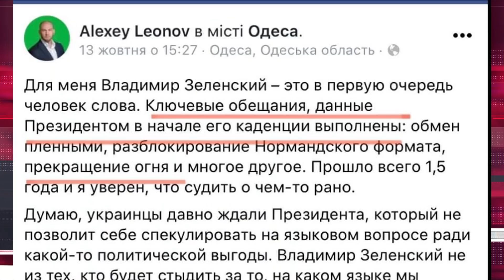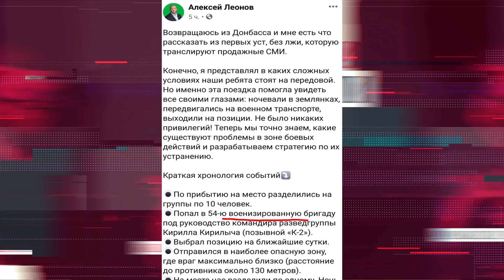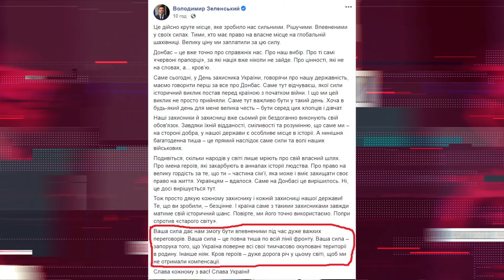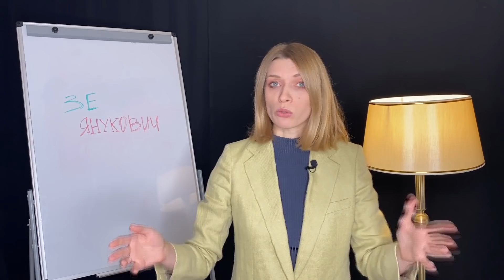«Слуга» Леонов злив перемир’я. Як депутат Зеленського прозрів щодо війни на Донбасі | Без цензури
Як Зе-десант особливого призначення ПРОЗРІВ після піар-візиту на Донбас і перекреслив брехню Володимира Зеленського про "всеосяжне перемир'я"? Про це сьогодні в "Без цензури" із Мариною Данилюк-Ярмолаєвою.

"Без цензури" вже розповідав про передвиборчий вояж "слуг народу" на фронт і те, як прохолодно їх зустріли місцеві. А тепер - рубрика "герой дня". "Слуга" Олексій Леонов буквально одну ніч перебув на позиціях 54-ї механізованої бригади. І після цього блискавично забув, як іще два тижні тому нахвалював Володимира Зеленського за те, що перемир'я на Донбасі - вже доконаний факт.

Як все-таки змінюється сприйняття "миру" після того, як поблизу падає кілька російських снарядів, правда ж? Дива та й годі!

Поки ж Леонов прозрівав на Донбасі, Володимир Зеленський в кращих традиціях попередників дав інтерв'ю чотирьом великим телеканалам, що належать олігархам Ігорю Коломойському, Віктору Пінчуку, Рінату Ахметову і Дмитру Фірташу.

Про що говорили і які висновки можна і треба зробити із цього дійства? Дивіться у відео!

Це проект журналістських історій на Youtube спеціально для  Цензор.НЕТ. І тут нічого особистого - тільки факти.